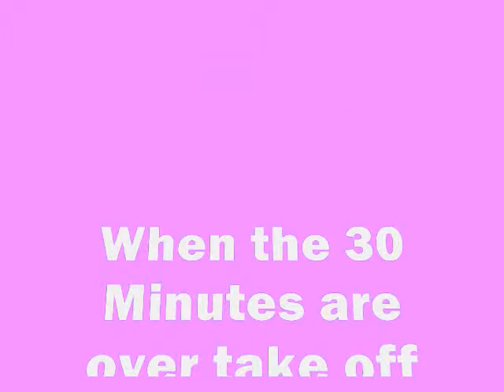Honey Face Mask (DIY)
We got the recipe and instructions from m-magazine.  we tested it out before making this :) SONG: True Love by Kesha & Katy Perry